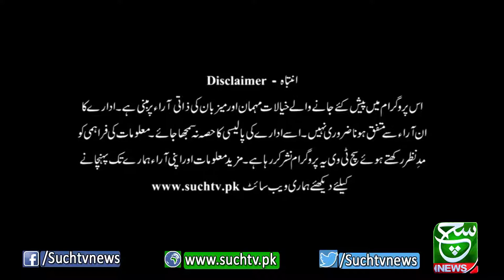News Hour with Batool Rajput 22 June 2022